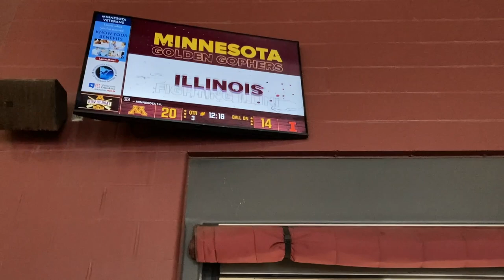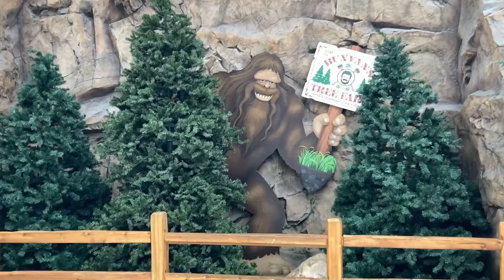Illinois Fighting Illini vs Minnesota Golden Gophers / Game Day Vlog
Here is my Game Day Vlog of Illinois vs Minnesota on Saturday, November 4th, 2023 in Minneapolis, Minnesota at the beautiful Huntington Bank Stadium! This game was a constant back and fourth between Illinois and Minnesota, but within the last minute of the game Illinois ended up upsetting Minnesota with a touchdown to win by one point. Overall, the game was way better than I was expecting for a Big Ten West game! I also included some extra footage of when I went to the Mall of America! Thanks again to my friend Kennedy for hosting me that weekend!

Partial Game Rundown by The Associated Press via ESPN:

Illinois stuns Minnesota 27-26 on TD pass by Paddock in final minute after late QB switch for injury

MINNEAPOLIS -- — John Paddock has been so happy at Illinois that being a backup hasn't bothered the sixth-year graduate transfer from Ball State.

He'll finish his college career with quite a highlight.

Paddock relieved the injured Luke Altmyer and went 3 for 3 for 85 yards to lift Illinois from a huge hole and deliver the go-ahead 46-yard touchdown pass to Isaiah Williams with 50 seconds left for a 27-26 victory over stunned Minnesota on Saturday.

“It can always happen at a moment’s notice. You never know when it’s going to hit,” Paddock said.

Altmyer passed for a career-high three touchdowns and Williams had 13 catches for 131 yards and two scores for the Illini (4-5, 2-4 Big Ten), who had two of their three turnovers in the fourth quarter. They almost committed a fourth when Danny Striggow's sack jarred the ball loose and forced Altmyer out. Left tackle Julian Pearl scrambled to recover it.

Facing fourth-and-11 from their 15-yard line with 1:24 left after the clock stoppage for the injury, Paddock came in cold with the drive of his life that knocked the Gophers (5-4, 3-3) out of their tie for first place in the diluted Big Ten West Division. Iowa took sole possession of the lead with the losses on Saturday by Minnesota, Nebraska and Wisconsin.

Paddock hit Williams for 22 yards to keep the Illini alive, found Pat Bryant for 17 yards and then called a timeout. His on-the-money heave to Williams allowed the junior wide receiver to split the safeties, sprint into the end zone — and make amends for his earlier fumble.

“Just got to make that play,” said Gophers safety Tyler Nubin, who found no consolation in his 12th career interception — with 4:04 left at the Minnesota 39 — that tied the program record.

Athan Kaliakmanis threw a career-high three touchdown passes for Minnesota, including the go-ahead 31-yard scoring strike to Daniel Jackson with 5:53 left, two plays after Williams coughed up the ball. But the Illini, who forced five punts and gave up just 69 total yards in the second half, weren't done.

“There’s a lot of teams that are in that moment that don’t understand how much time is left on that clock,” said Bielema, who improved to 10-0 in his career against the Gophers and guided the Illini to their first three-game winning streak against Minnesota since 1993-95.

HERE'S JOHNNY

Illinois defensive tackle Jer'Zhan Newton, a projected top-10 NFL draft pick next year, served a first-half suspension for a targeting foul against Wisconsin. He showed up in a hurry after Jah Joyner — who had two of Minnesota's five sacks — knocked the ball out of Altmeyer's arm in the backfield before the Gophers recovered at the Illini 12.

Newton made a second-down run stop and sacked Kaliakmanis on third down to force Dragan Kesich's second field goal of the game that gave the Gophers a 20-14 lead.

“I bring a lot of energy to the team,” Newton said. “I feel like from there it just changed the rest of the game.”